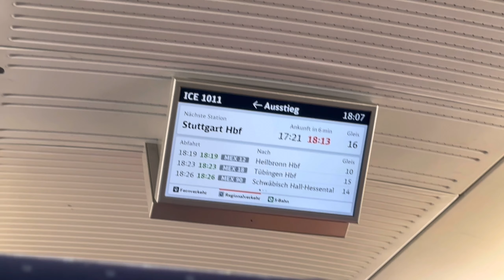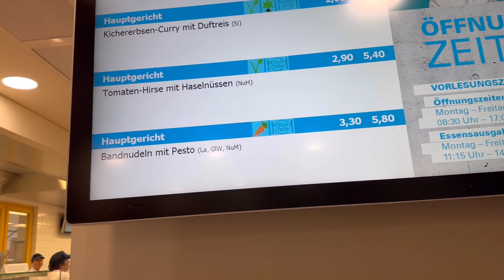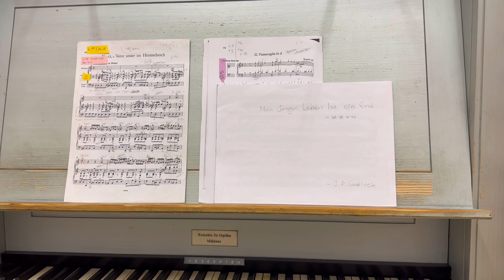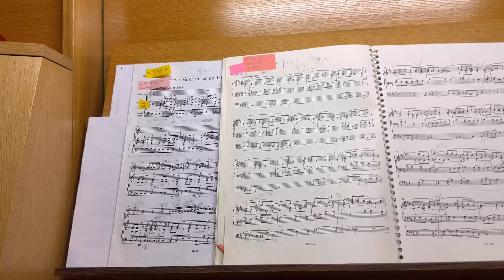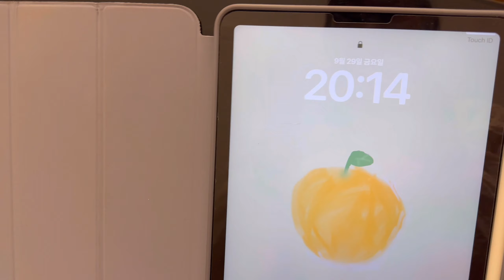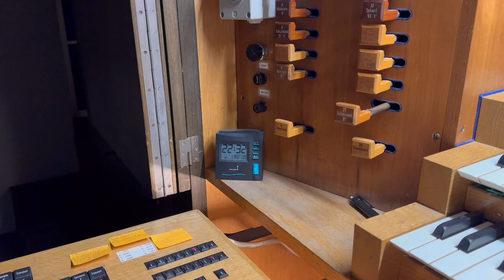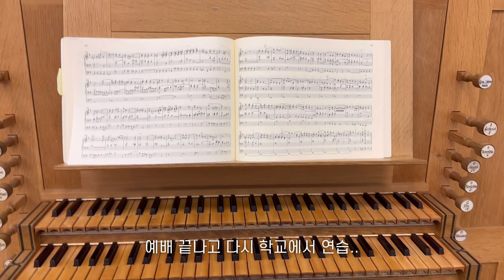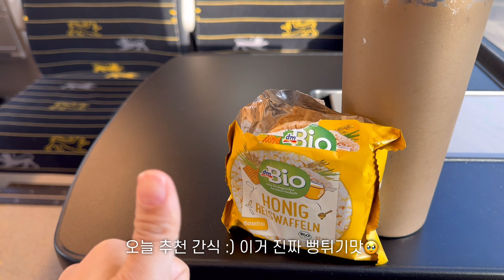독일에서 연주 준비하기🎶 (여름이 다 끝나는데 올리는 브이로그)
하자라입니다!

제가 방학 끝나고도 너무 바빠서
이제야 브이로그를 올리게 되었어요..👉🏻👈🏻

사실 이렇게 바쁠 줄 몰랐는데 연주 준비 때문에
생각보다 많이 바쁜 두달을 보냈습니다ㅎㅎ

원래 목표는 10월 초에 올리려고 했는데
편집할 시간이 없다보니 너무 늦어버렸네요🥲

다음에 더 재밌는 영상으로 돌아올게요🫶🏻